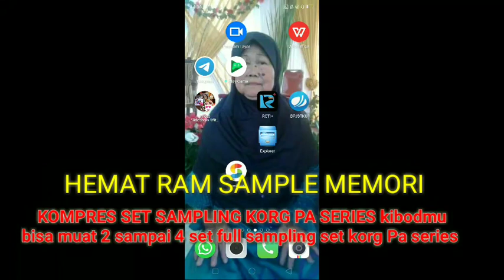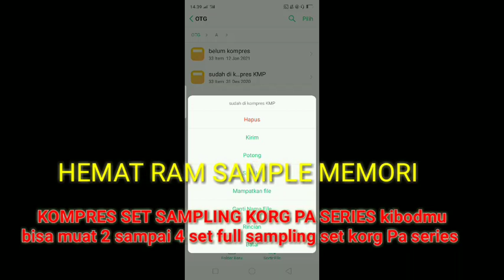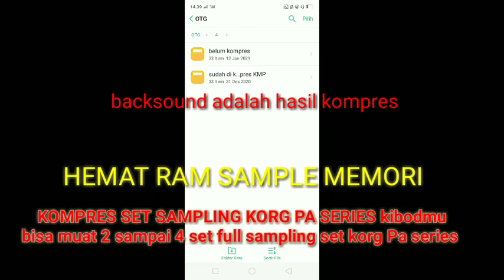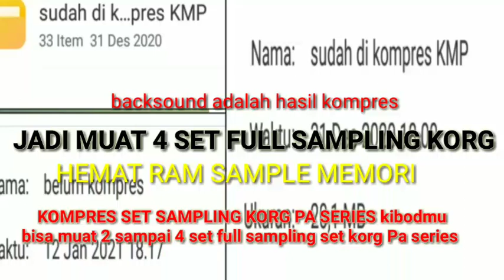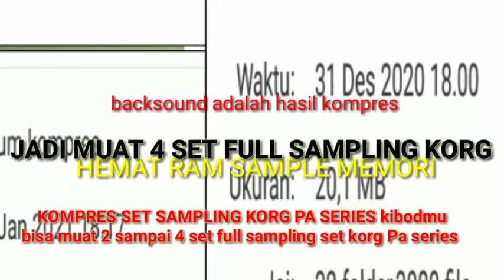KOMPRES SET SAMPLING KORG PA SERIES bisa muat banyak SET sampling.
Assalamualaikum wrwb..
Dengan banyaknya file downloadan set korg pa series bisa didapatkan dengan mudah maka saya tawarkan jasa kompres set sampling korg pa series agar bisa muat 2-4 set full sampling hubungi 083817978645 wa...untuk yg berminat

korg pa series
sampling korg
cara menggabungkan set korg